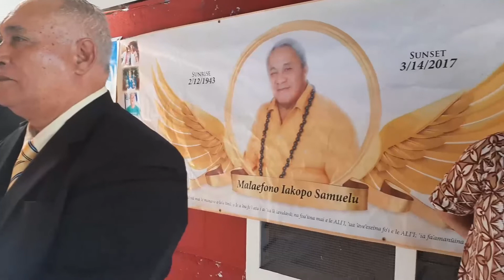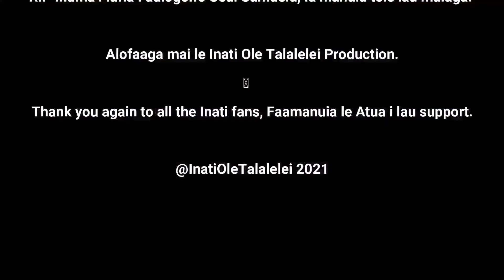Fiafia Faalogoifo Seui Samuelu - Final Funeral Service - Nu'uuli Methodist Church.